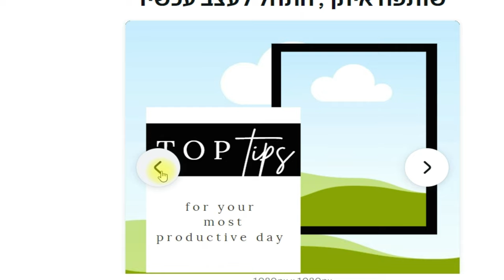250 Black and White Instagram Post Templates Engagement Course Blogger Business Coac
250 Black and White Instagram Post Templates  Engagement - Course - Blogger  Business  Coach  Quotes  Canva  Fashion  Minimalist

Link:

Have Fun